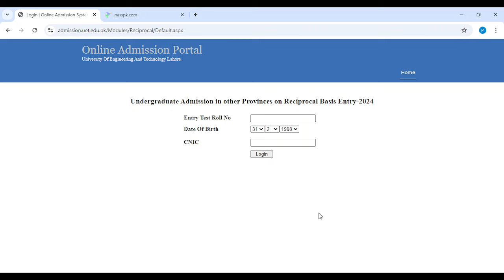Entry Test Preparation 2025 UET ECAT I NUST NET 1 I FAST I NTS NAT I How to Prepare ECAT I NUST Test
For Education Updates Join Our Whatsapp Channel:
To Enroll in our Batch for NUST NET 1 I ECAT Preparation contact at:
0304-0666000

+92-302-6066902